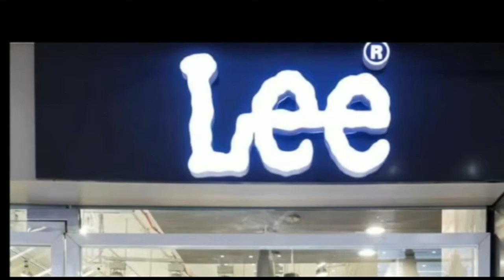15 सूत्री मांगों को लेकर बाजार समिति मुख्य द्वार पर धरना प्रदर्शन आयोजित